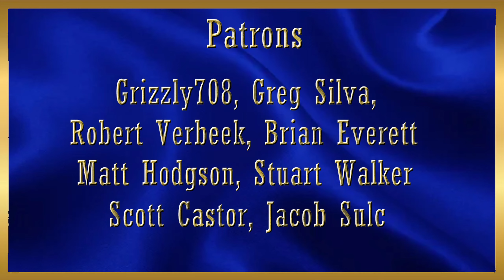ATS Folgers Racing K100E NASCAR Hauler Pulling The Updated Featherlite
I made a Folgers Racing skin for the Updated NASCAR Featherlite Hauler and figured the Overfloater K100E would be a good candidate for a Folgers skin too. I put the skins up on Steam and then outfitted a truck and trailer for today's run. It's from Abeline to Fort Stockton.  No paid mods on this trip.